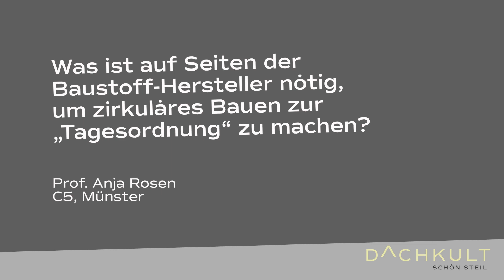Prof. Rosen: Was ist auf Seiten der Baustoff-Hersteller beim zirkulären Bauen nötig?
Interview mit Prof. Anja Rosen, C5 in Münster, beim RooftopTalk #21